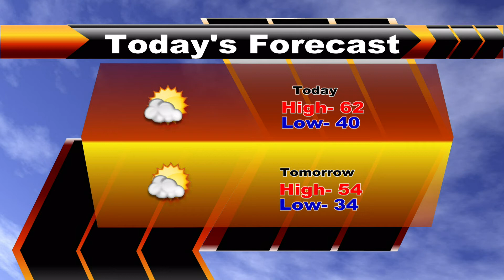WCMS 10-23-18 1 (Output 1).mov